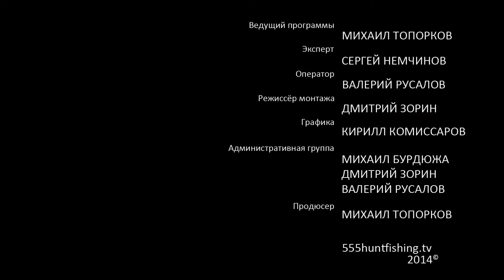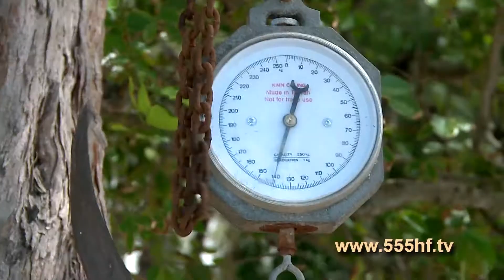В поисках голубого марлина. Часть 4.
Пока мы ждём появления марлина, на крайнюю удочку попадается барракуда - хоть немного нас развеселила. Попалась она на ту же удочку, что и в прошлый раз - даже наживка та же самая.А позднее на мощную удочку попалась дорадо - на наживку с большой головкой. Пускай марлин пока не попадается - всё равно не с пустыми руками. Раз клюют дорадо и барракуда - это значит, что мы на верном пути и марлин обязательно возьмет.Несмотря на то что наша цель пока не достигнута, мы постепенно к ней приближаемся. Дальнейшая наша рыбалка покажет, улыбнется нам удача или нет.